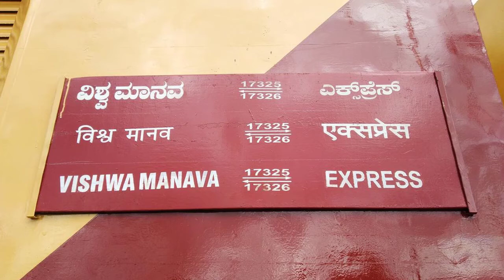Sharp curve turn by Vishwamanava express (Belagavi - Mysuru)|KJM-WDP-4D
Belagavi - Mysuru (Vishwamanava) Express hauled by  KJM-WDP-4D
shot at-unkal railway station